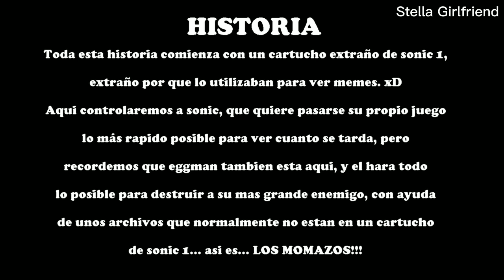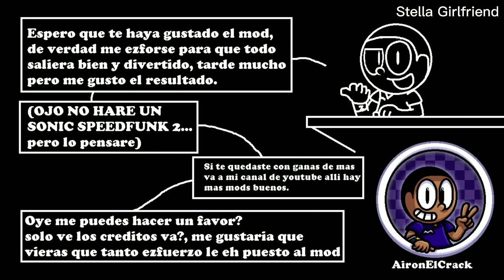►Descargar Friday Night Funkin - Sonic SpeedFunk - Ultima Version Para PC◄